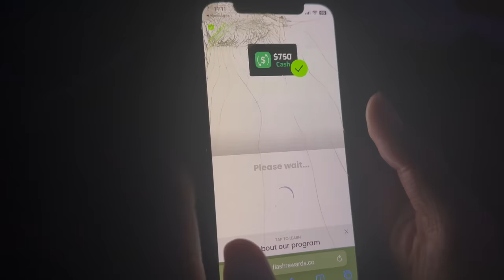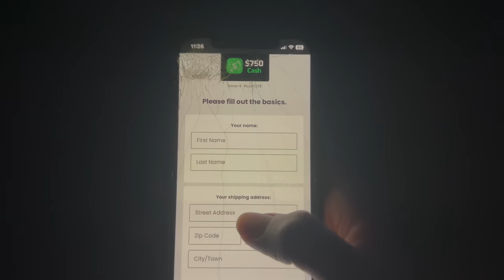THEY CAUGHT US SNEAKING OUT TO GO ON A "3 MAN"... ft. Jayda, Lena Davis, Jayna, Wooda, RnsTwin